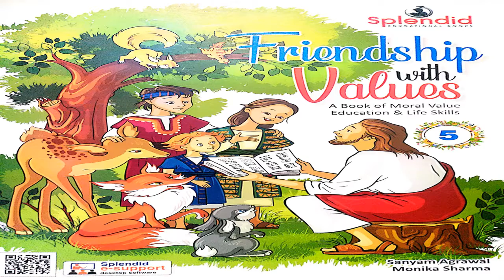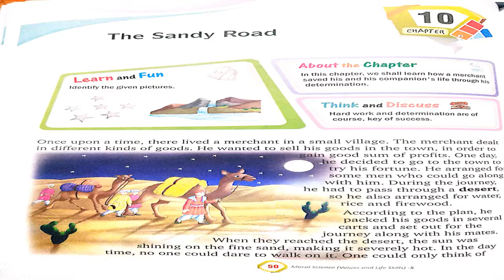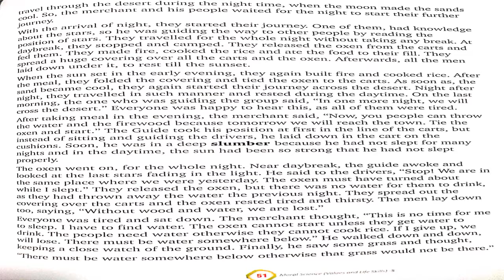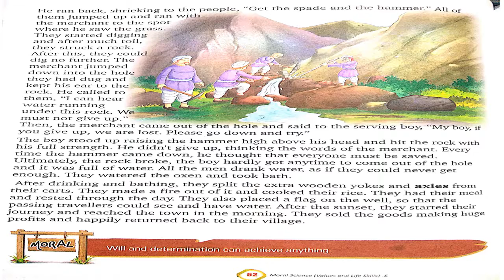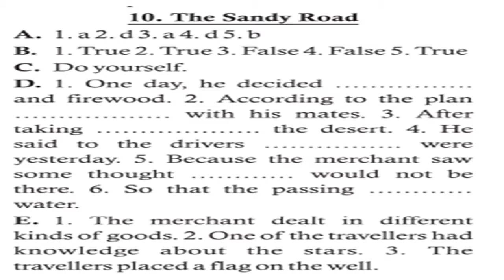5 CLASS MORAL SCIENCE LESSON - 10 GRAND AMAR PUBLIC SCHOOL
5 CLASS MORAL SCIENCE LESSON - 10 GRAND AMAR PUBLIC SCHOOL